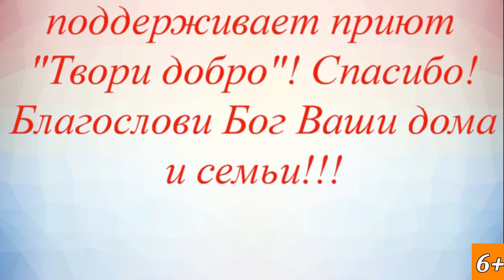Особенные собаки и кот "детдомовцы" До слёз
Особенные дети наши дети ждут нашей помощи
Здравствуйте, дорогие друзья!
Сердечно благодарим каждого из Вас, кто
откликнулся и помог закупить питание нашим зайкам в приют!
Смотрите как живется нашим любимцам - собачкам Филе,
Шарику, Вене, Милке, Ярику и Клёпе!!
Я навестила наших спасённых животных, их там 6 хвостиков,
ещё со мной приехали котик Феликс и нежная Верочка.
Они спасены, они прошли долгий путь с улицы, лечения в клинике до
чудесного временного дома в Калуге у замечательных Вадима и Наташи.
Они кушают, гуляют, играют, принимают процедуры, радуются каждой минуте!
Это Ваши лохматые души подарили им Жизнь! Низкий поклон вам, друзья!

Каждый Ваш рубль, пожертвованный СЕЙЧАС на оплату содержания -
это ШАНС собачкам-инвалидам прожить еще месяц сытыми, здоровыми и
уверенными в жизни. Спасибо Вам за дружбу и поддержку!

Без вашей помощи и поддержки не было бы этих историй на канале.
Не бросайте их!!

Наши реквизиты:
Карты Сбербанка
Visa: 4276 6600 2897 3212
Visa: 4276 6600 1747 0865
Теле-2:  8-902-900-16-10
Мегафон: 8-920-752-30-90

Мы проверили новую систему, деньги доходят отлично и без проблем:
1.Регистрация несложная, нужны телефон и почта. Полученный на телефон код ввести в нужное поле.
2.Чтобы  Правильно завершить Регистрацию, дождитесь прихода подтверждающего письма на  ВАШУ почту И ПРОЙДИТЕ по ссылке.
3. После подтверждения на почте - первый  денежный перевод
Данные получателя: MARIYA SEMYASHKINA
карты Сбербанка

 Western Union.

АВТОПЛАТЁЖ!!!

Подключить услугу «Автоплатеж» можно несколькими способами:
1. Через сайт Сбербанка.
2. Через банкомат.
3. В отделении банка.
4. Через «Мобильный банк»